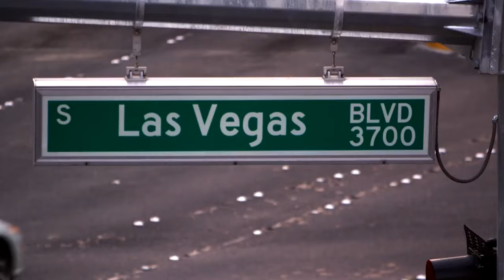The Cookout (Trell Mix vs King Yung)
A new rap battle series created and produced by  The Gas Station Studios & Sound Up Media featuring some of the hottest talent on the west coast.

Hosted by Miles Low

Featured Rappers:
Trell Mix x King Yung

Filmed by Flash Wilks & King Gas
Executive produced by King Gas, Damian Hicks & Tiana Shai